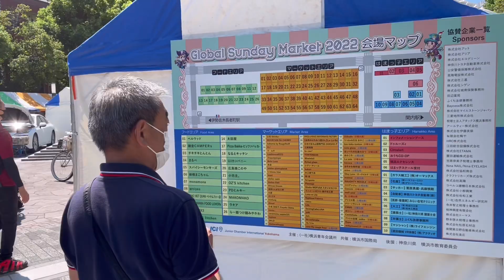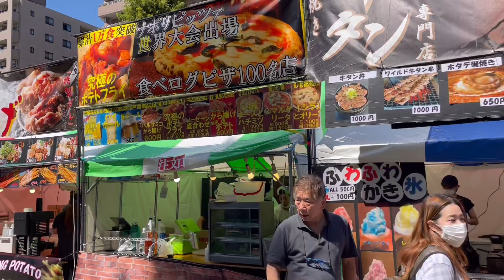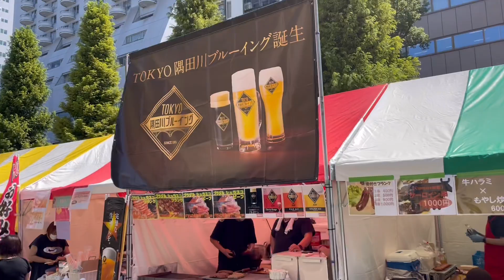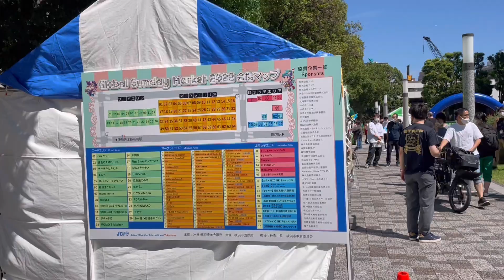【横浜イベント】横浜・関内駅近くの大通り公園で「グローバルサンデーマーケット2022」初日開催直後の様子を見て歩く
横浜の関内駅から伊勢佐木長者町駅、阪東橋駅あたりまで、大通り公園という公園が続きます。こちらで、22年9月10日、11日の週末に、グローバルサンデーマーケットというイベントがありました。

グルメ系、体験系、雑貨系など様々な出店があり、楽しむことが出来ました。

横浜・関内駅近くの大通り公園で「グローバルサンデーマーケット2022」開催！世界各国のお店が集結

横浜・大通り公園（関内駅近く）では、国際文化交流事業「GLOBAL SUNDAY MARKET（グローバルサンデーマーケット）2022」が、2022年9月10（土）・11日（日）の2日間開催されます。

会場全体をマーケットエリア、フードエリア、キッズエリアの3つのエリアに分け、国際⽂化と循環経済が調和した、国際都市・横浜としての魅⼒を楽しみながら体験できるイベント。ゼロカーボン・ゼロウェイストの取り組みも取り入れます。

マーケットエリアには、廃材などを活用した作品を作るアーティストの方々を含む64店舗が、フードエリアには、各国の様々な料理を提供している飲食店26店舗が出店予定。

キッズエリア（はまっ⼦スクールエリア）では、元サッカー⽇本代表の栗原選⼿や兵頭選⼿のサッカースクールやその他９つの職業体験を無料で体験できます。（対象：⼩学4〜6年⽣、事前予約制）

開催概要

■開催日時：
2022年9月10（土）・11日（日）
11：00～18：00

■開催場所：
大通り公園（横浜市中区長者町5-55-2）

■料金：
入場無料